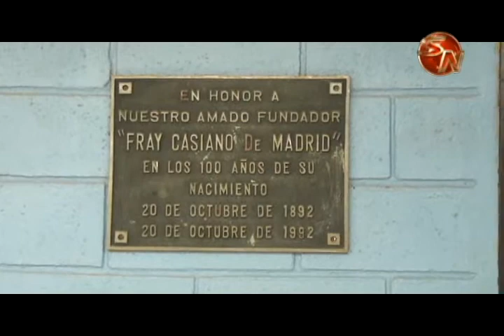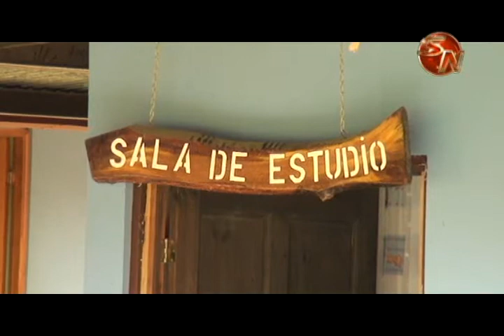En el Hogar Ama trabajan por mejorar la infraestructura